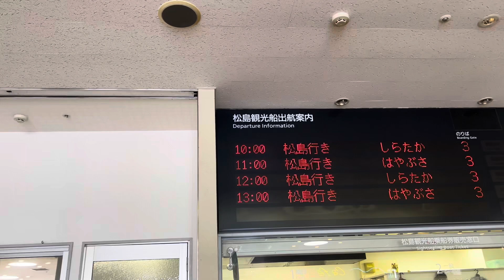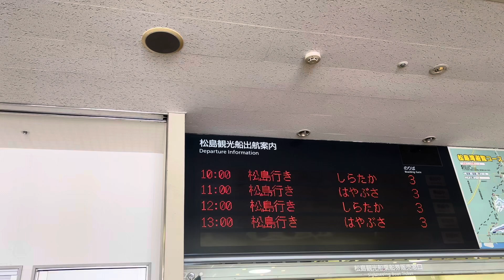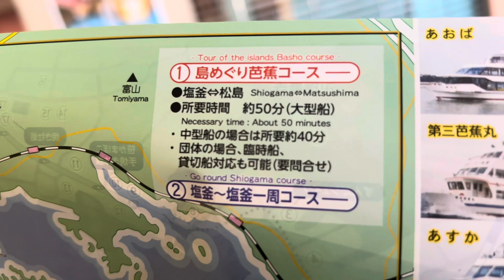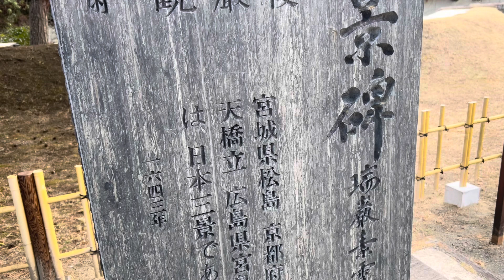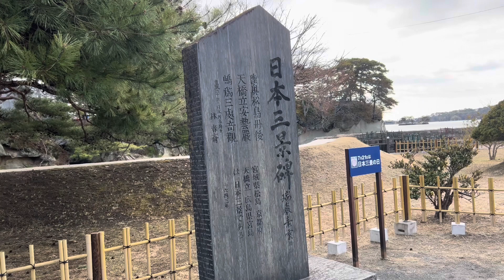【松島】日本三景の松島を海の上から眺める旅！移動しながら観光する船に乗ってきた！"塩釜〜松島"乗船記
名前 れお